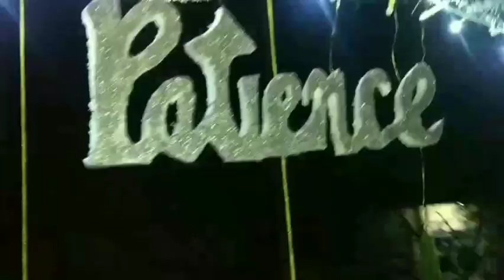Christmas Preparation In Ungma| Random Vlog 😀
It's just a rough video recording from a phone. I believe you've enjoyed it and yes, it's still incomplete. Some were still working  and so I shall soon make another video once they get finish with everything everywhere.